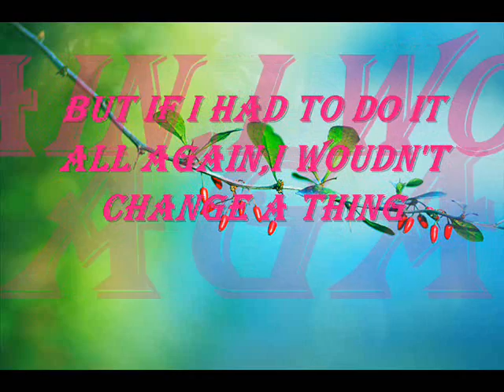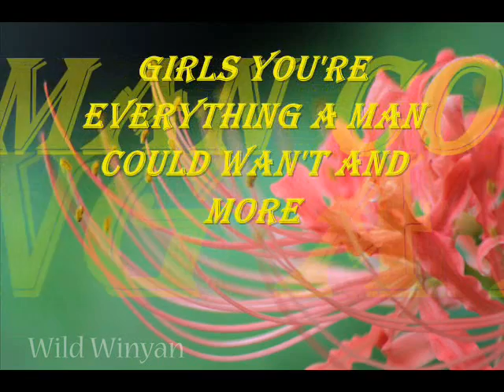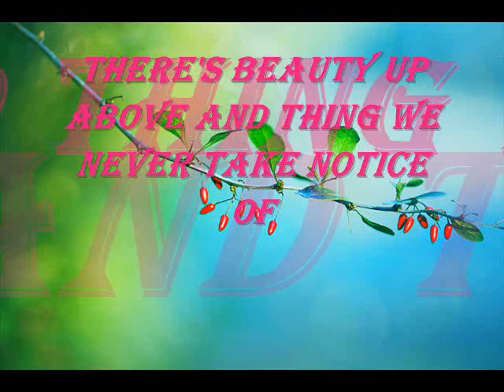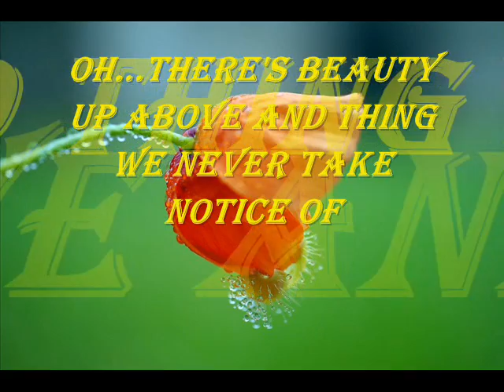Suddenly-Billy Ocean W/ Lyrics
Suddenly life has new meaning to me by:Billy Ocean,,Credits by:Lino Elen..hope you like it...